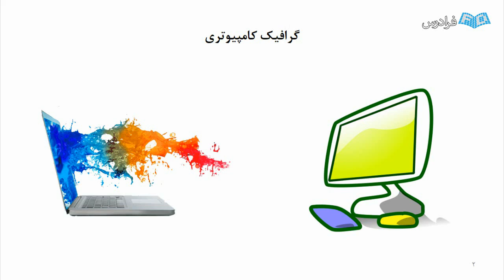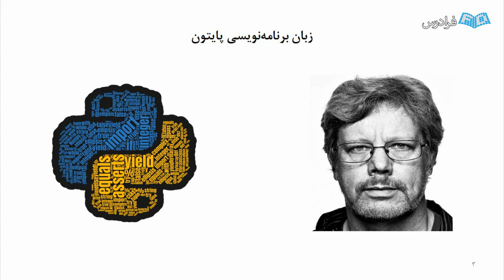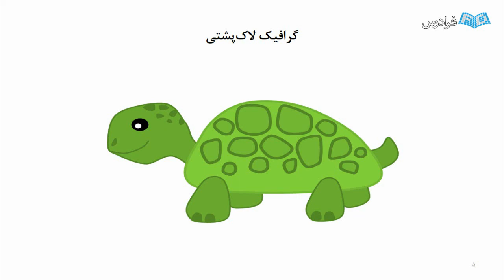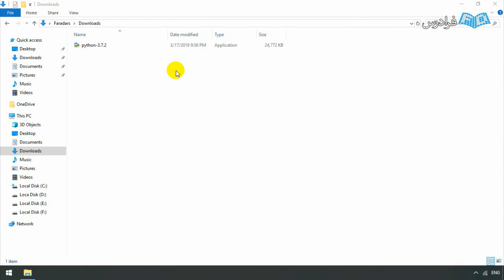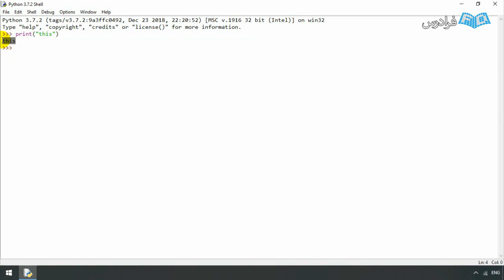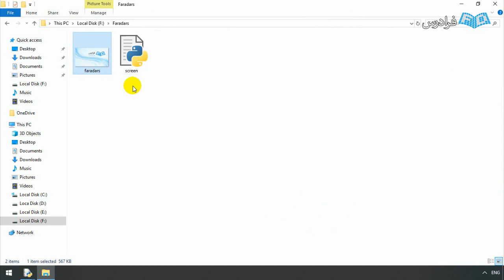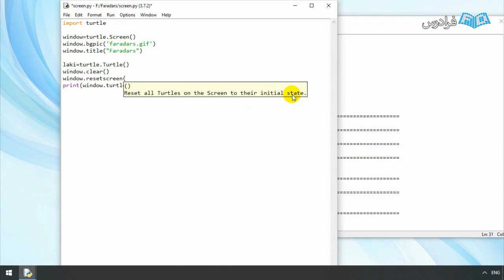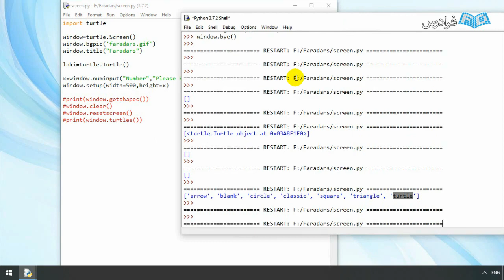آموزش پایتون - کتابخانه گرافیکی لاک پشت Turtle Module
FaraDars: آموزش کتابخانه گرافیکی لاک پشت Turtle Module در پایتون - (برای مشاهده نسخه کامل آموزش به لینک زیر مراجعه کنید)

0:00:00 درس یکم: آشنایی با گرافیک لاک پشتی
0:12:25 درس دوم: ایجاد لاک پشت و کنترل آن

زبان برنامه نویسی پایتون (Python)، یک زبان اسکریپتی، سطح بالا و شی گرا است که به شدت در سال های اخیر محبوب شده و پیشرفت چشمگیری داشته است و در زمینه های: شبیه سازی، هوش مصنوعی، ساخت بازی، ساخت انیمیشن، یادگیری ماشین و یادگیری عمیق، توسعه وبسایت، توسعه اپلیکیشن های موبایل، توسعه اپلیکیشن های دسکتاپ، برنامه نویسی برد رزبری پای (Raspberry Pi) و بسیاری موارد دیگر کاربرد دارد.

در این فرادرس، مخاطب با گرافیک کامپیوتری در پایتون و رسم اشکال مختلف آشنا خواهد شد که می تواند مقدمه ای برای مباحث پیشرفته طراحی های کامپیوتری و به خصوص ساخت بازی و انیمیشن به کمک این زبان برنامه نویسی باشد و همچنین برای افرادی که هیچ آشنایی با مباحث گرافیک کامپیوتری ندارند، می تواند بسیار مناسب و مفید باشد.

یکی از کتابخانه های پایتون، کتابخانه Turtle (لاک پشت) است که در این فرادرس مورد بررسی قرار خواهد گرفت. با کتابخانه Turtle می توانید اشکال و الگوهای مختلفی را ترسیم کنید و در واقع به وسیله این کتابخانه می توان یک لاک پشت ایجاد کرد که با کنترل روی آن می توان اشکال مختلفی را رسم نمود.

آموزش کتابخانه گرافیکی لاک پشت Turtle Module در پایتون - (برای مشاهده نسخه کامل آموزش به لینک زیر مراجعه کنید)